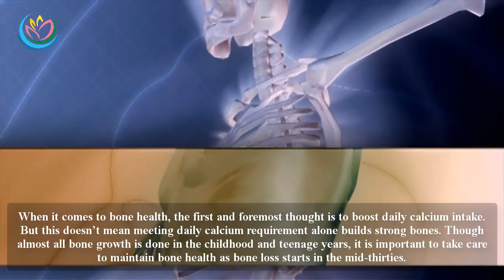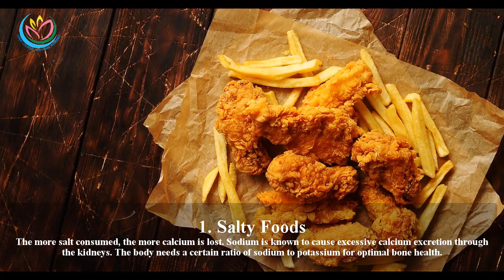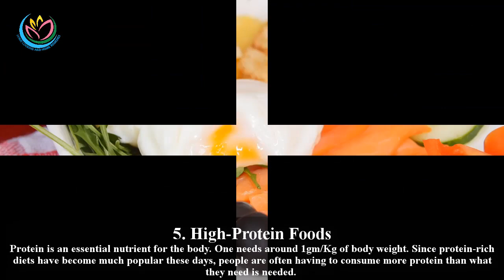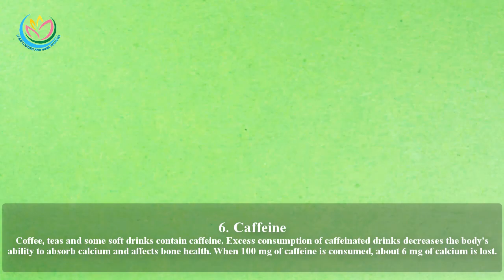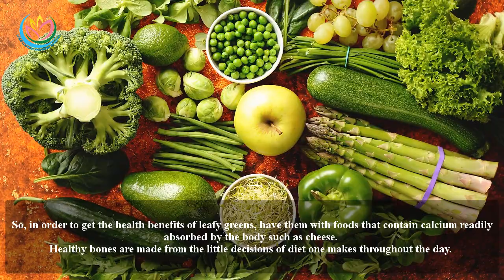7 Foods That Will Damage Your Bones And Cause Bone Loss In The Long term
Home Cooking And Home Remedies is a channel that offers free videos about natural remedies, home remedies, alternative medicine, physical health advice, mental health and care of our body.
7 Foods That Will Damage Your Bones And Cause Bone Loss In The Long term
✑Sorry Viewers, I can not answer all the comments.
Follow Us On Google + ...

Please note: This video is created as part of an educational assignment on the basis of my knowledge gained from books and different sources and should be treated as such. Please do not treat it as medical advice. Always seek the advice of your physician or other qualified health providers prior to starting any new diet or treatment and with any questions you may have regarding a medical condition. If you have or suspect that you have a medical problem, promptly contact your healthcare provider. Thank you and best of luck.